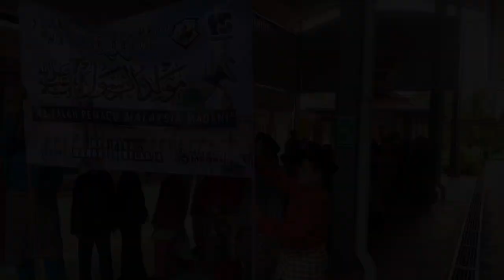SAMBUTAN MAULIDUR RASUL - PERARAKAN MAULID NABI